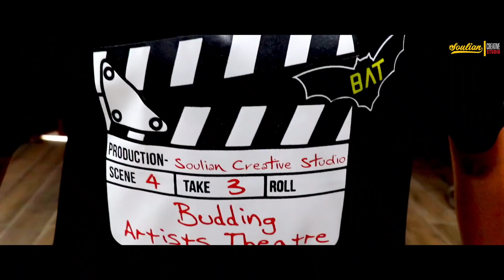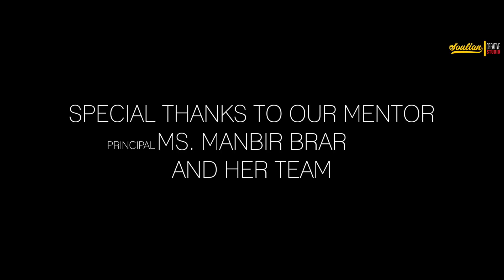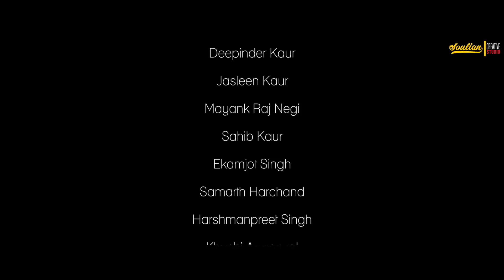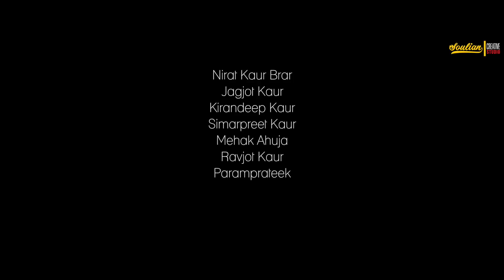Behind The Scenes - 15th Founders Day 2018 | Sacred Souls' School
Watch the beautiful memories being made when kids put in their heart and soul for a successful event.